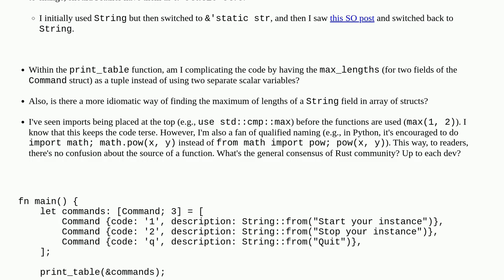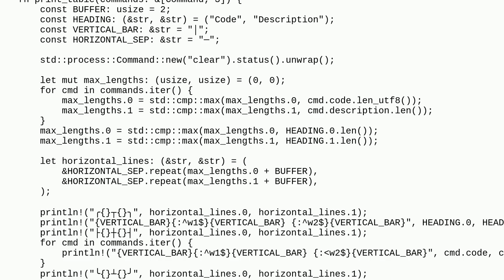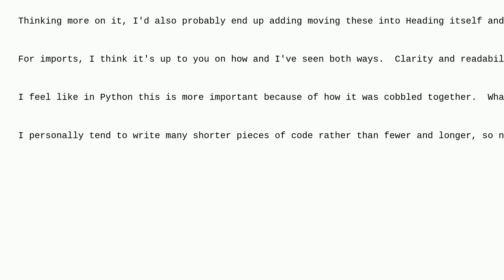Codereview: Rust: Command line menu in ASCII table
Rust: Command line menu in ASCII table

A special thanks goes out to the community

  beginner console rust